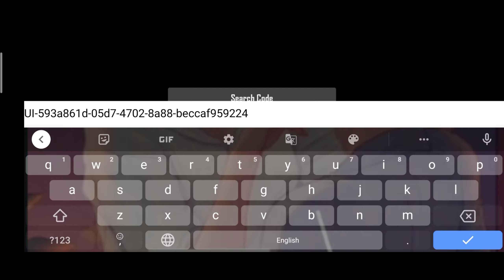PUBG NEW STATE 4 FINGER CLAW SETUP GUIDE | PUBG NEW STATE BEST SENSITIVITY SETTINGS GUIDE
Code 👉 UI-593a861d-05d7-4702-8a88-beccaf959224

🔰Game :- BGMI
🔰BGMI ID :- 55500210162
🔰Phone - Realme Narzo 20 Pro

pubg new state hack,
pubg new state update,
pubg new state pc,
pubg new state tips and tricks,